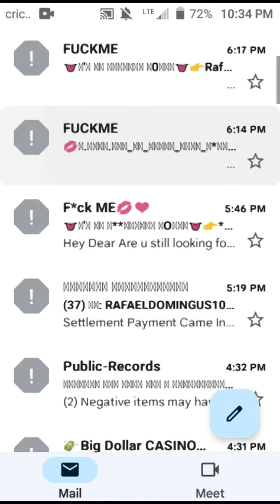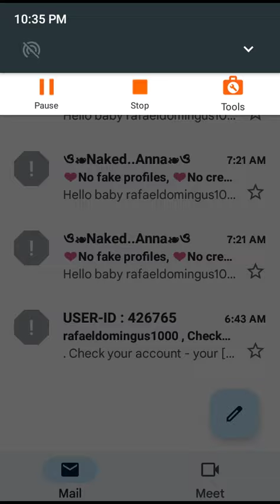3/12/2022 Saturday Spam (2)